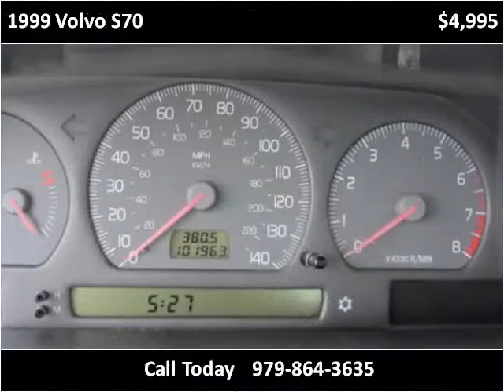1999 Volvo S70 Used Cars Angleton TX